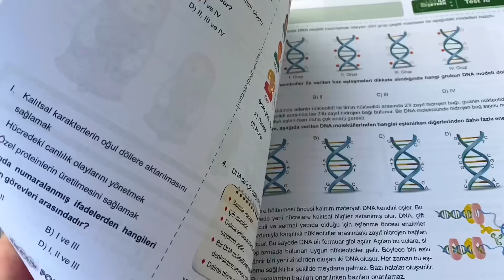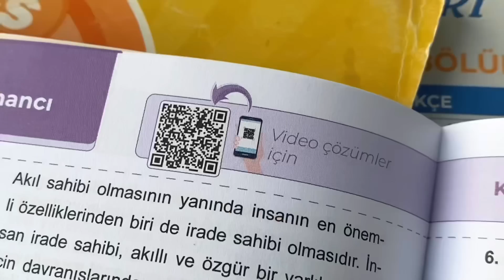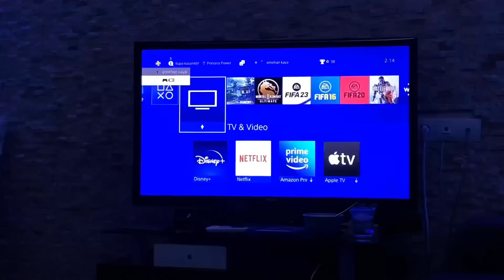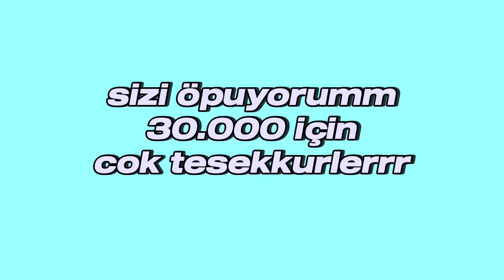GÜNLÜK VLOG, 30 BIN KUTLAMASI ARKADASLARIM ~Destina Kaya